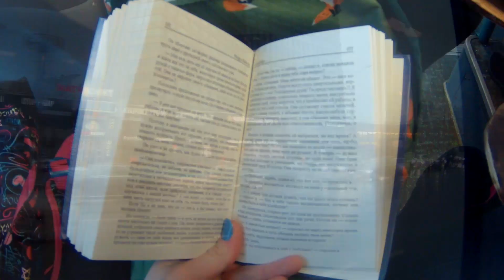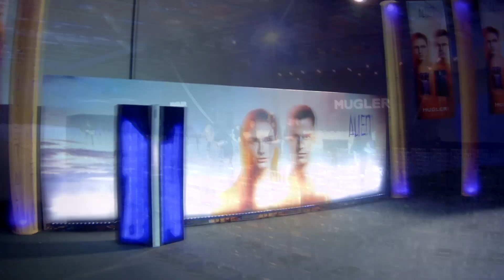ОДИН ИЗ МОИХ ТРУДОВЫХ ДНЕЙ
Долго я, конечно, тянуло с этим видео 🙈 Но зато , его звездный час настал!
В этот раз я работала аниматором на ходулях в Конгресс-парке на презентации духов Alien Man Muglerю. Alien- переводиться как Чужой или Пришелец, поэтому костюм был в космической тематике, словно я не с этой планеты, да и передвигаться нужно было определённым шагом😅

Не устану говорить, что люблю то, чем занимаюсь , это приносит мне много радости и счастья, плюс я узнаю таким образом что-то новое или завожу новые знакомства.

Вопрос: Интересно ли вам подобные видео ?🤔